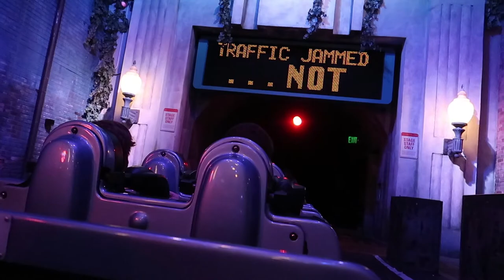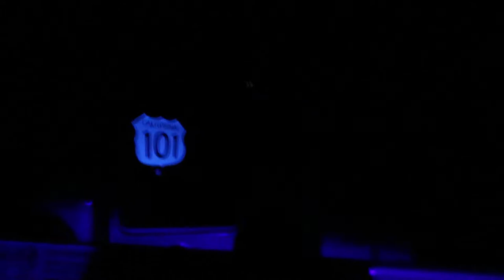WE'RE IN HOLLYWOOD!!!!!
►GOING TO HOLLYWOOD!◄